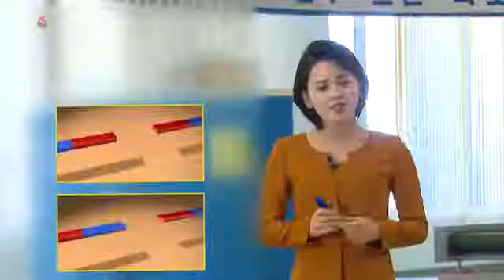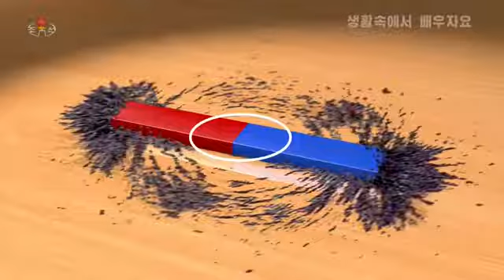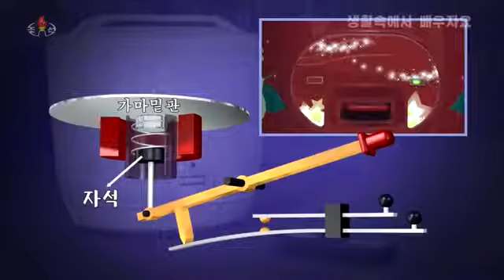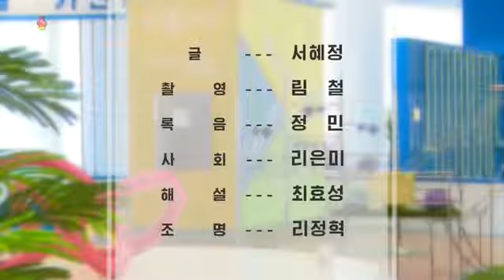생활속에서 배우자요 -왜 붙지 않을가?